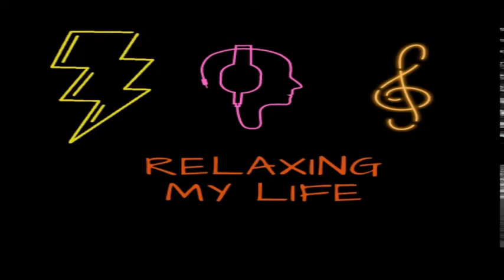✌RÜFÜS DU SOL • Prayda • Solomun • Stephan Bodzin • Lane 8✌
✌ Hi Friends, Thanks For Listening.

Release the brake and go.